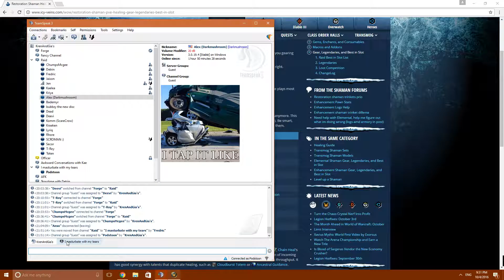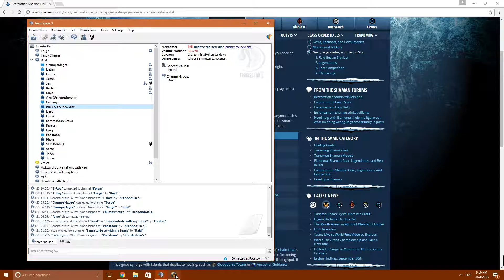Forge Gaming vs Emerald Nightmare Normal Part 1/2 (October 4th 2016)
Finally fixed the audio issues. Gonna try uploading uncompressed, might be better.

Scrubby Resto Shaman POV (Lightningz - Aerie Peak US)